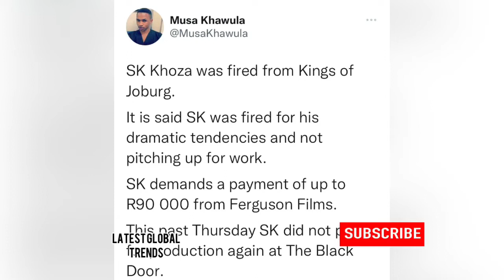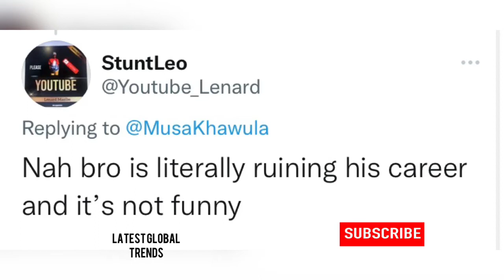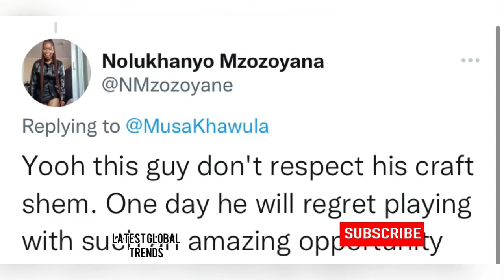SK Khoza ruining his career? | The Black Door 💔